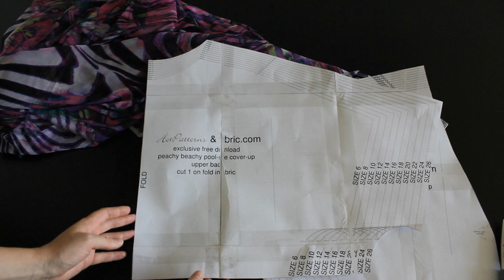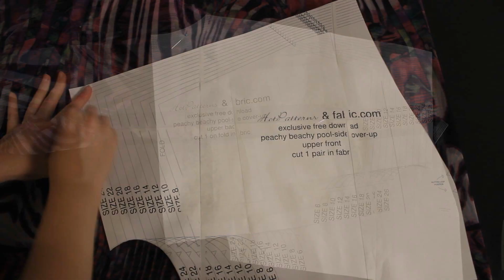Мастер-класс - Пляжная туника | Master class - Beach tunic